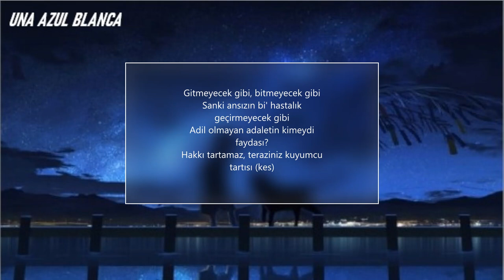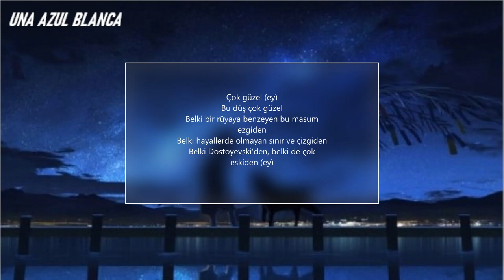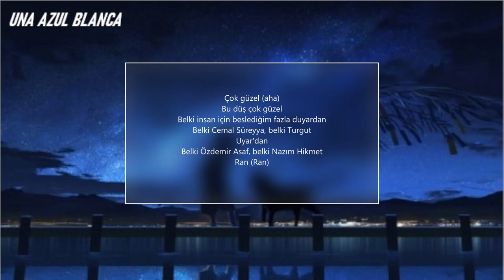Norm Ender - Bu Düş Çok Güzel (Sözleri)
Hepimizi çocukluk dönemi ışınlayan o şarkı...

ŞARKI SÖZLERİ:
Neden mi önemliyiz, hayat nedir, biz kimiz?
Bir sorgulayın bu evrende var mıdır hiç kimsemiz?
Ve yoksa biz hiç kimse miyiz, Tanrıları betimleyen?
Soluk bi' mavi noktanın içinde ölümü bekleyen?

Gitmeyecek gibi, bitmeyecek gibi
Sanki ansızın bi' hastalık geçirmeyecek gibi
Adil olmayan adaletin kimeydi faydası?
Hakkı tartamaz, teraziniz kuyumcu tartısı (kes)

Savaşta töre misin, acılarında hapis mi?
İnsanoğlu; köle misin, mülteci mi, milis mi?
Mutluluk istiyorsan, sana da düşman olurlar
Sonra haklı çıkarsın ve sanma pişman olurlar

Çıkarsız hiçbi' yolun peşinde koşmamışlar
Çaresiz bi' derde karşı hayaller kurmamışlar
Omurgasız düzende bi' kere dik durmamışlar
Bu yüzden anlamaz, bu yüzden asla

Çok güzel (ey)
Bu düş çok güzel
Belki bir rüyaya benzeyen bu masum ezgiden
Belki hayallerde olmayan sınır ve çizgiden
Belki Dostoyevski'den, belki de çok eskiden (ey)

Çok güzel (aha)
Belki insan için beslediğim fazla duyardan
Belki memleketimden, yani çocukluğumdan
Belki Dostoyevski'den, kesin Dostoyevski- (ey-ey)

Ve şimdi bi' toplum inzivaya çekilmiş
Heybesindeki düşler, gülüşler hep yenilmiş
Tek bi' dileği kalmamış, yeter ki canını acıtma
Gökyüzünde yok artık bi' kasnaklı uçurtma

Bu şarkı sana değil, geçmişimde ne varsa
Yıldızı bol semalardan arakladım bi' arsa
Karlı kayın ormanında ağlamaklı gözlerim
Ezan vakti evine koşan çocukluğumu özlerim

(Bana bir masal anlat baba)
Erikli ağaçlar ve bahçeli bir ev olsun
Cebimde misketim ve kızkaçıran tozları
Kömürlü sobada elimi yakan kestaneler de olsun

Köpüklü gazozlar, bisikletim ve mahallem
İçinde mutluluğum, korkusuz ve ölümsüz
İçinde sen de ol, içinde annem

Çok güzel (aha)
Belki Dostoyevski'den, kesin-

Çok güzel (aha)
Belki Cemal Süreyya, belki Turgut Uyar'dan
Belki Özdemir Asaf, belki Nazım Hikmet Ran (Ran)